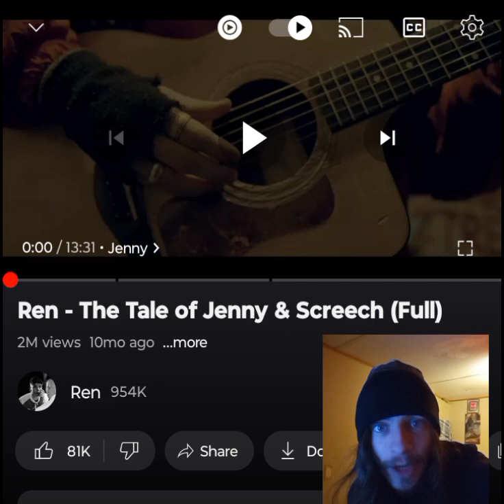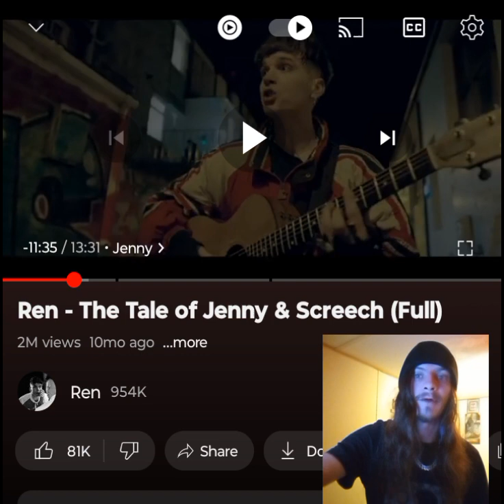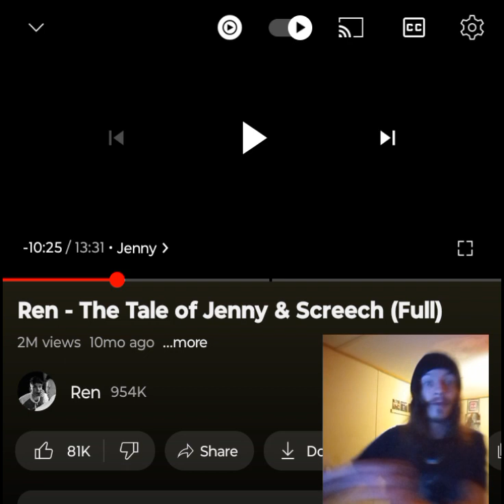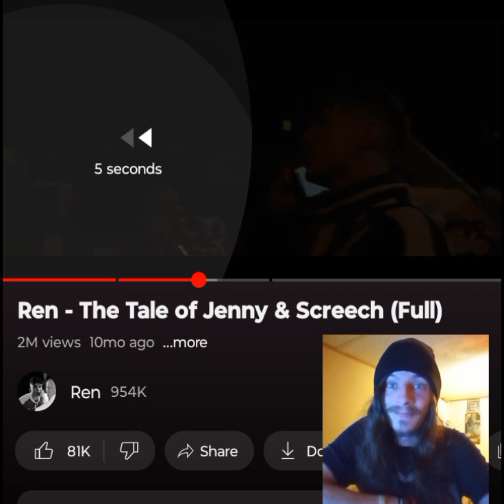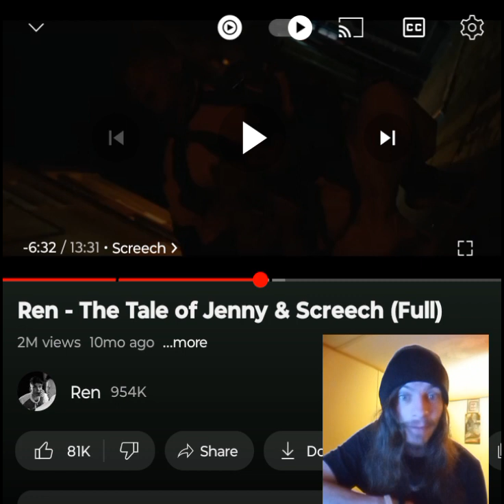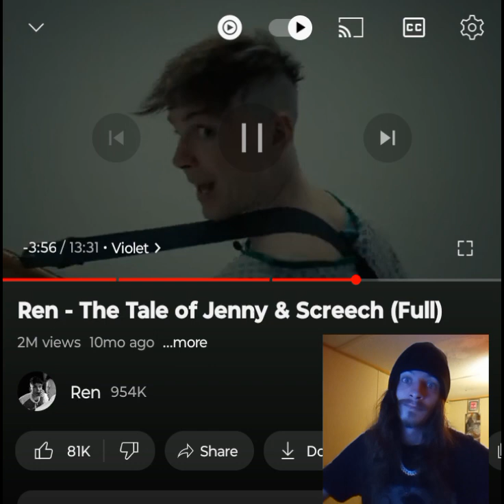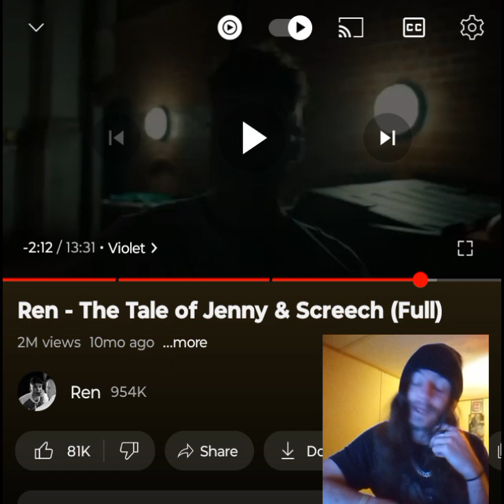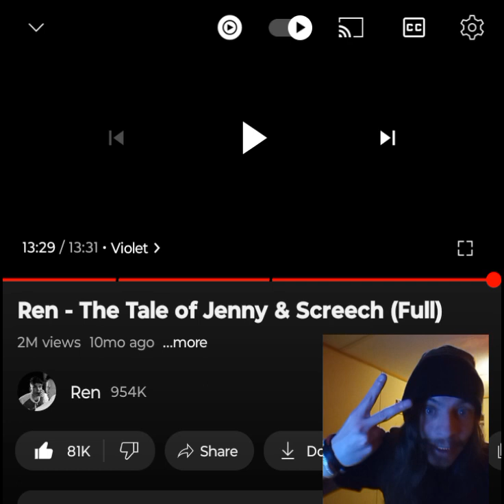REN- THE TALE OF JENNY AND SCREECH F*%*ING UNBELIEVABLE 🙏🏻❤ INDEPENDENT ARTIST REACTS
Ren is a special artist. What a true blessing to the world. Hope you enjoy the video. Love you guys 🙏🏻❤